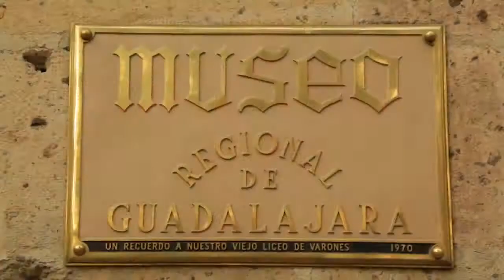Museo Regional de Guadalajara se renueva para celebrar su centenario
Con un proyecto integral de reestructuración acorde con el siglo XXI el museo incluirá herramientas sonoras, videos y mecanismos táctiles